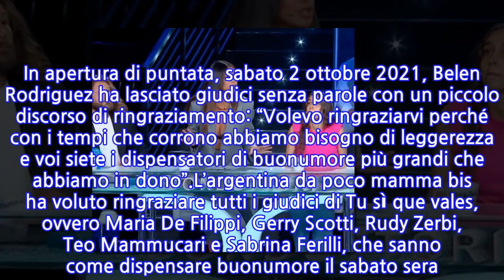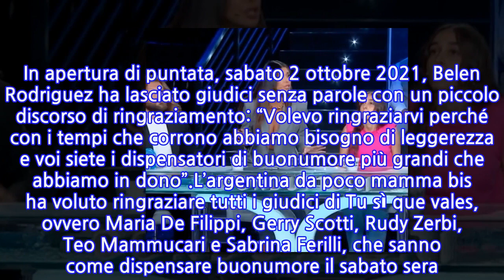Belen Rodriguez, quanto vale il look a Tu sì que vales: i prezzi di giacca e pantaloni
Belen Rodriguez, che sorpresa! La terza puntata della nuova edizione di Tu sì que vales si è aperta con un messaggio inaspettato dell’argentina, anche quest’anno alla conduzione con Alessio Sakara, Martin Castrogiovanni e, direttamente da Amici, la new entry Giulia Stabile. In apertura di puntata, sabato 2 ottobre 2021, Belen Rodriguez ha lasciato giudici senza parole con un piccolo discorso di ringraziamento: “Volevo ringraziarvi perché con i tempi che corrono abbiamo bisogno di leggerezza e voi siete i dispensatori di buonumore più grandi che abbiamo in dono”.L’argentina da poco mamma bis ha voluto ringraziare tutti i giudici di Tu sì que vales, ovvero Maria De Filippi, Gerry Scotti, Rudy Zerbi, Teo Mammucari e Sabrina Ferilli, che sanno come dispensare buonumore il sabato sera. Ma una piccola battuta non si è fatta attendere: “Rudy Zerbi? Un grazie anche a lui”, ha detto Belen Rodriguez scatenato una risata generale.Come anticipato, new entry di quest’edizione di Tu sì qui vales è la vincitrice di Amici, Giulia Stabile. La ballerina ha conquistato tutti, ma soprattutto Belen Rodriguez. Già qualche tempo fa in una Instagram story aveva affermato di essersi “innamorata” della giovanissima ex allieva della scuola di Maria De Filippi e anche al termine della terza puntata lo ha ribadito.Belen Rodriguez non ha mancato di postare sulle sue Storie di Instagram diverse foto con Giulia Stabile, definita sua “hermana” in una delle tante foto affettuose scattate nel corso della puntata. Una complicità, questa, che non è passata inosservata tra il pubblico, che non ha esitato a definire la conduttrice e la ballerina 19enne “due queen”. Tornando a Belen Rodriguez, tanti complimenti anche per il look.Sabato sera Belen Rodriguez ha “tradito” i mini abiti con un completo giacca e pantalone che le stava d’incanto. Elegante ma nello stesso tempo sensuale, la showgirl argentina ha scelto di indossare un outfit composto da blazer crop e pantaloni plissettati firmati Stella Mc Cartney. Il prezzo del look? Non economico. Come fa sapere la pagina Instagram “Closet Italy”, il pantalone vale 525 euro mentre la giacca ben 1865 euro.
INFORMATION
• Source: caffeinamagazine